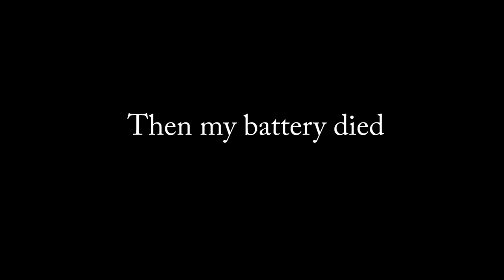Making Wooden Car Keychain | Woodworking Project | Scroll Saw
Wooden car keychain with funcional tires.